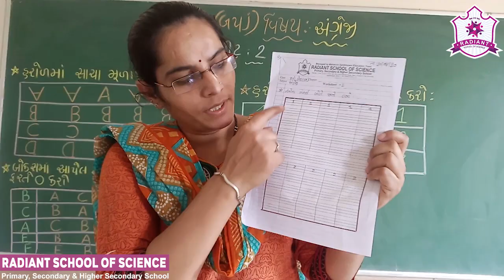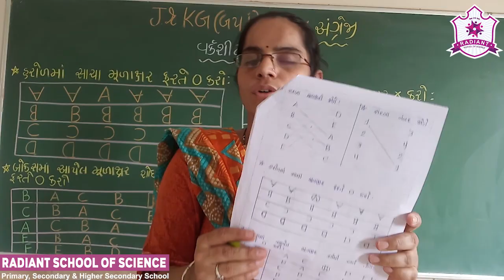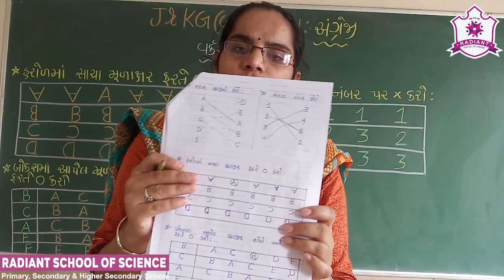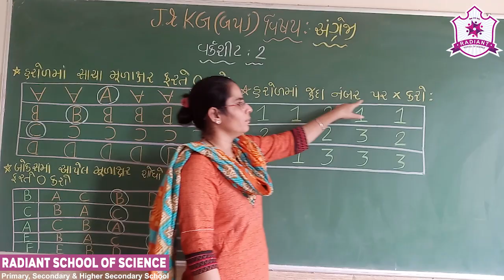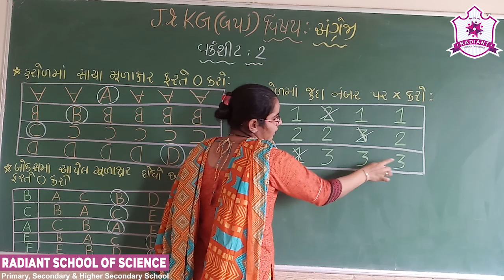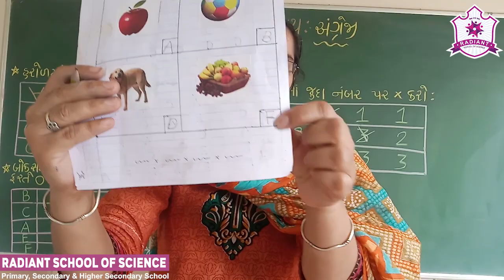Std-Jr.Kg G.M Sub-| English